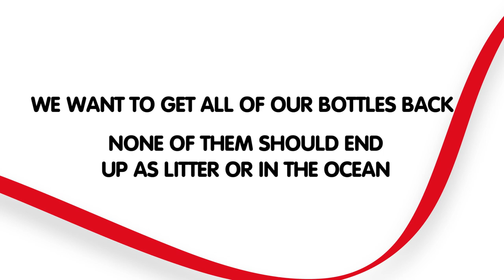Coca Cola | Coca Cola & Sustainable Packaging A Timeline Tour 📺📺tellyads